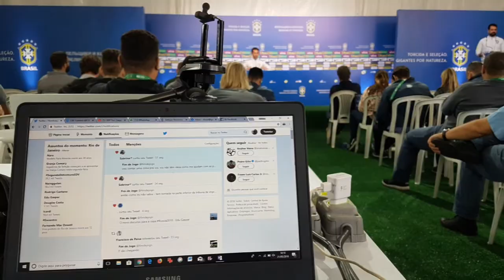Rússia 2018 - Granja Comary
Primeiro dia de atividade e trabalho da imprensa na Granja Comary. Bastidores, espaço de trabalho para a Copa do Mundo da Rússia.

Seleção Brasileira ficará por cerca de uma semana no Centro de Treinamento da CBF, em Teresópolis